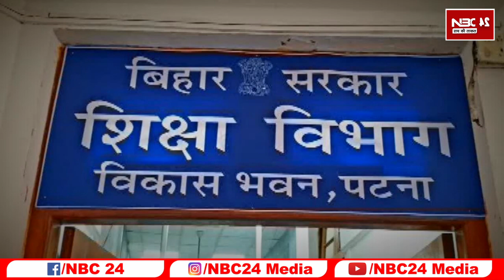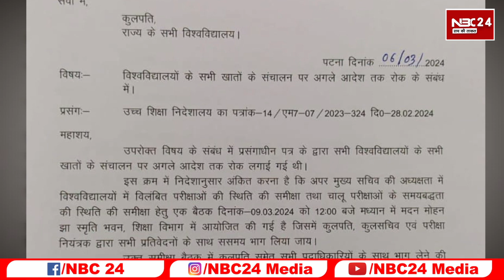एक बार फिर एक्शन में KK Pathak,राज्यपाल की मनाही के बावजूद फिर बुला ली बड़ी बैठक........